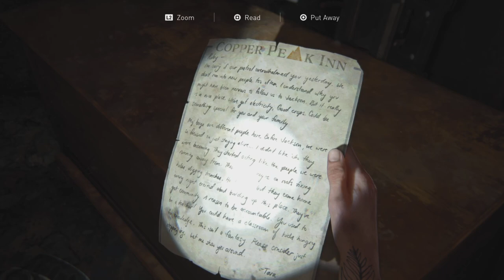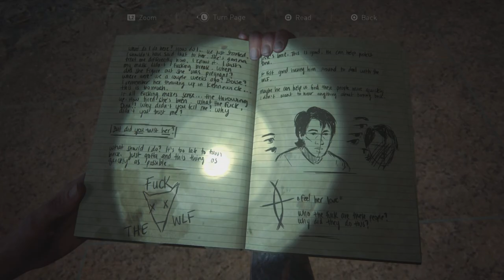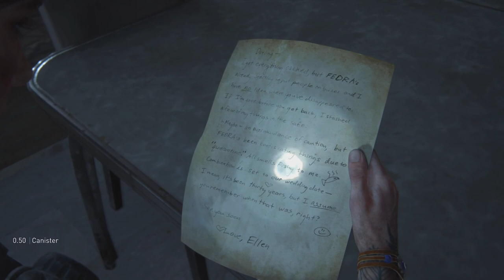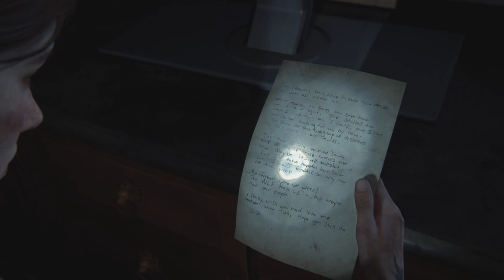Introducing The Scars | The Last of Us Part 2 Remastered | Ep.8